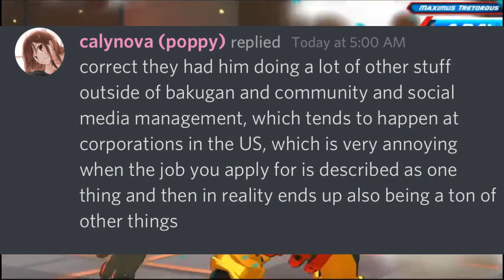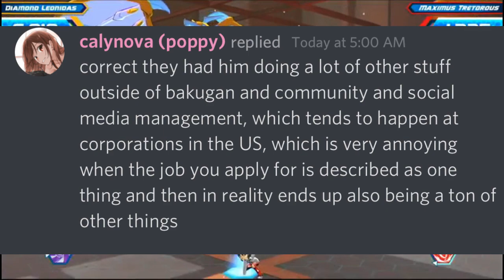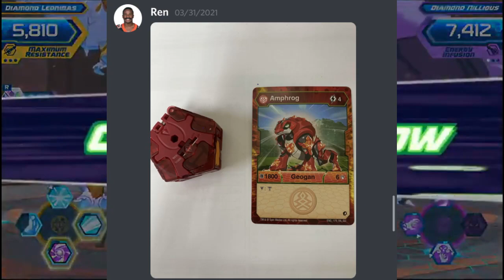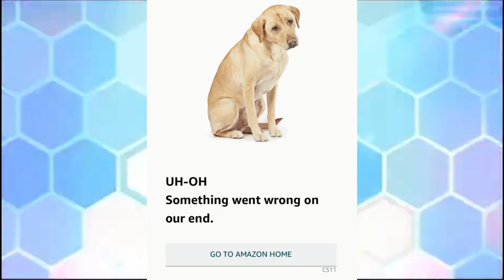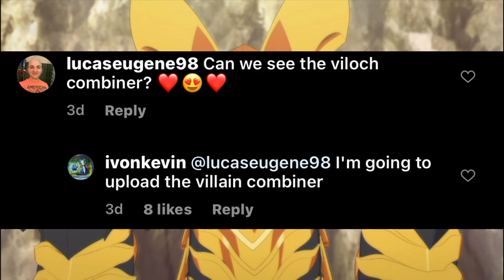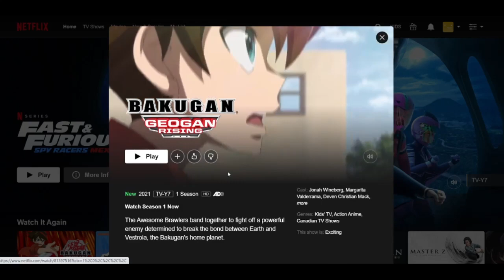Spin Master Announces "BakuFest," New Wave of Geogan and more REVEALED! | BakuTalk News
Spin Master Mexico has announced an event called BakuFest! What is it? We have no idea! A new wave of Geogans and more has been revealed! Check out the latest edition of the BakuTalk News!

Clips and Audio used:
Bakugan Battle Brawlers Game music (My Room)
Bakugan Battle Planet
Bakugan Champions of Vestroia